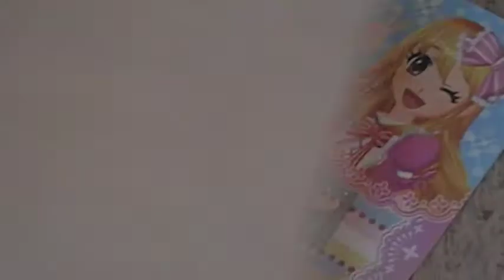アイカツ！ アイドルカツドウ！ レターセット